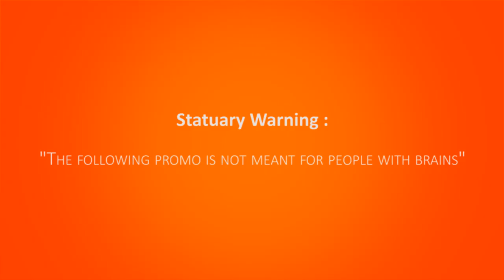KanwalDiaries Season 2 | Kickstart Rewind (2016) | Throwback to Season 1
After a rustic break from Season 1, the duo Ojaswee Sharma and Kanwalpreet Singh are back with a Bang!
KanwalDiaries Season 2 is carrying the legacy of the original web series started featuring Selfie videos by the veteran actor himself.

KanwalDiaries Season 2
Year: 2016
Media/Origin: Internet / YouTube / Playback / Indian
Produced By : Rolling Frames Entertainment (TM)
Project Conceived, Produced & Directed by : Ojaswee Sharma
Featuring : Kanwalpreet Singh and others

@Connect on the following links